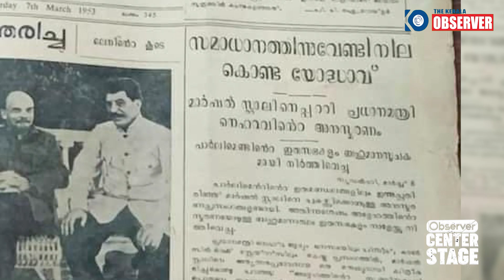വി ഡി സതീശനും മനോരമയും ചേർന്ന് കുരച്ചാലൊന്നും സ്റ്റാലിൻ ഇല്ലാതാവുന്നില്ല | Observer Center Stage 01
സ്റ്റാലിനെക്കുറിച്ച് പറഞ്ഞുകൊണ്ടേയിരിക്കാൻ തന്നെയാണ് തീരുമാനം. സംഘികൾക്കും കോൺഗ്രസുകാർക്കും കേൾക്കുമ്പോൾ കുരുപൊട്ടുമെന്നറിയാം. പക്ഷെ എന്ത് ചെയ്യാം? വിട്ടുകളയാൻ ഉദ്ദേശിച്ചിട്ടില്ല. പറഞ്ഞത് സ്റ്റാലിനെക്കുറിച്ചായതിനാലും പറയുന്നത് മലയാള മനോരമയും വി ഡി സതീശനും ആയതിനാലും വിട്ടുകളയാനുള്ള പ്ലാൻ തീരെയില്ല@TheKeralaObserver